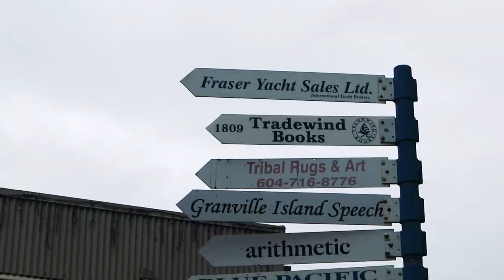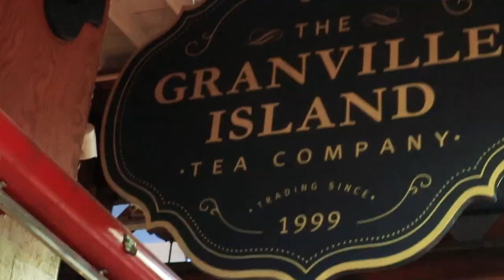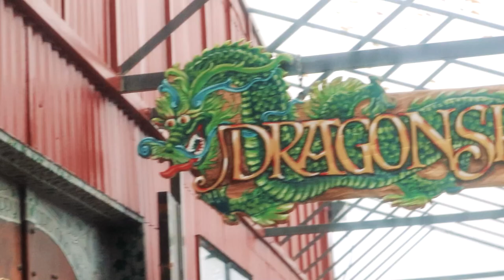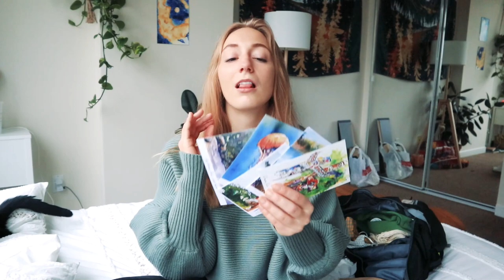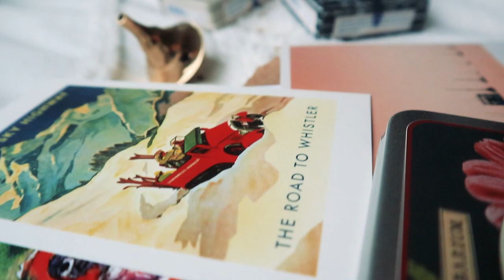Exploring Granville Island | Vancouver Vlog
Cameras:
Canon M100
Iphone XS

Editing:
Dell XPS, Premiere Pro + After Effects